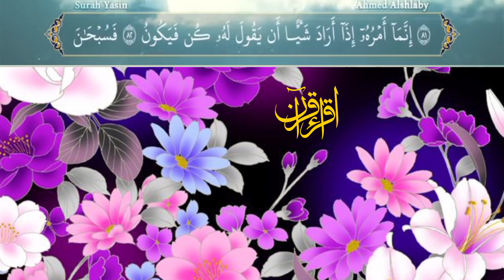yassen in beautiful Arabic Qari iqra al quran voice.Recitation Quran Saudi Arabia سورۃ یٰس